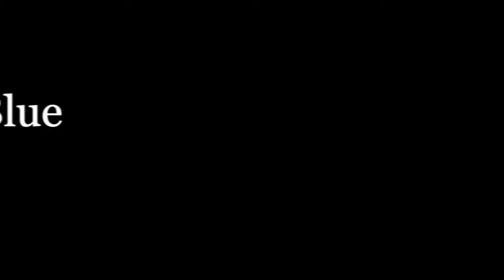England Highlights 2017-2018